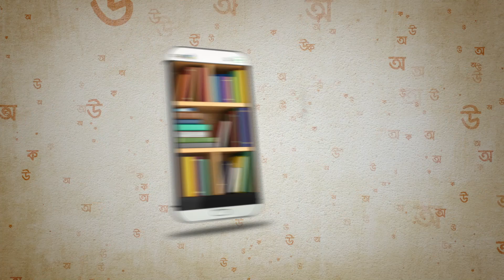টাইগারদের সমীহ করে চ্যালেঞ্জ নিতে প্রস্তুত বাটলাররা | Jos Buttler | BD vs Eng 2023 | T Sports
নিজেদের হোম কন্ডিশনে বাংলাদেশ খুবই শক্ত দল,টাইগারদের সমীহ করে চ্যালেঞ্জ নিতে প্রস্তুত বাটলাররা | Jos Buttler | BD vs Eng 2023 | T Sports